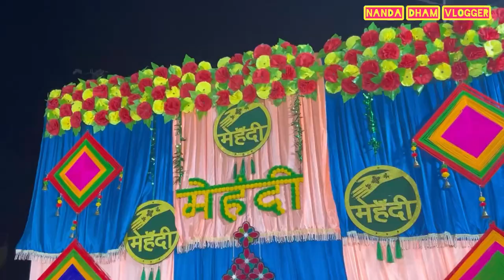पहाड़ी रस्म में मंगल स्नान || Nandadhamvlogger || pahadi lifestyle || 103th - vlog